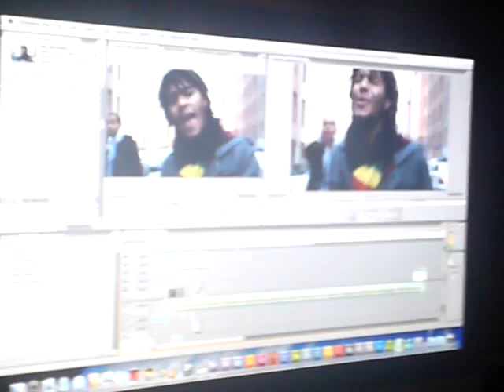Making of the Never let you down musicvideo!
a teaser!!